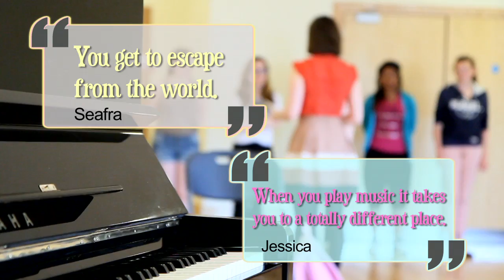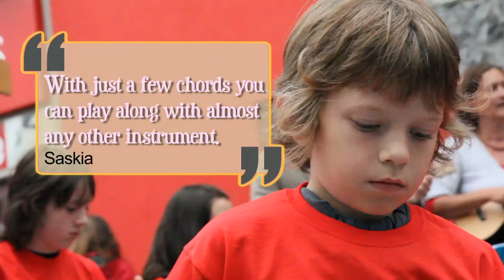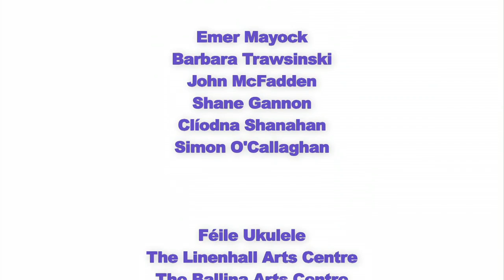Music Generation Mayo - Musician In Residence Showreel 2013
As part of it's overall programme, Music Generation Mayo is running a series of Musician In Residence Programmes throughout 2013/14. This showreel captures the essence of three residencies that took place in 2013.